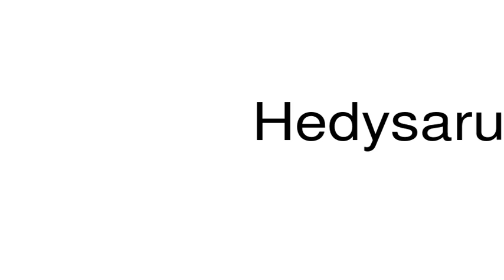How to pronounce Hedysarum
This is a satire channel. This is a satire channel. How to pronounce the word Hedysarum.